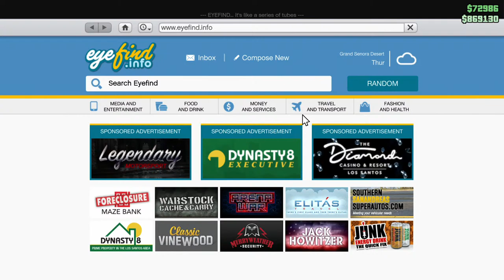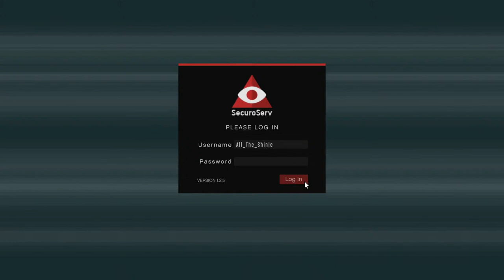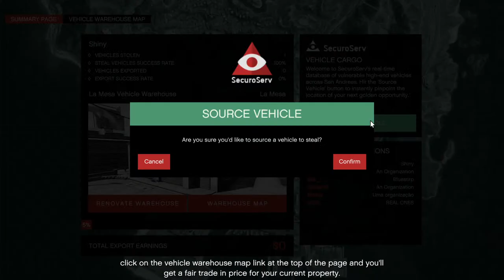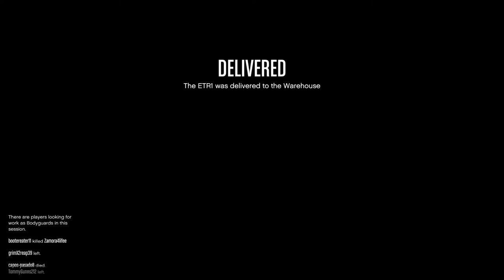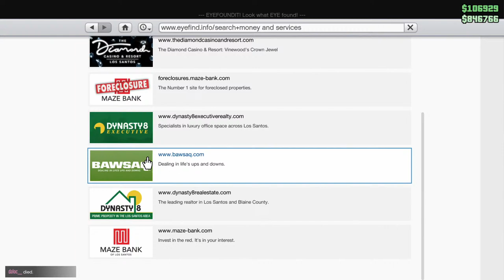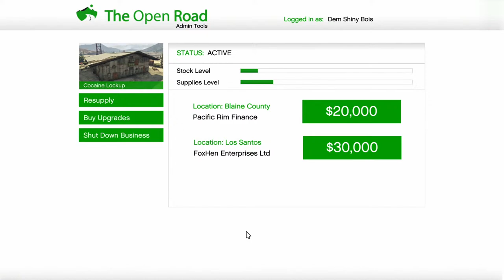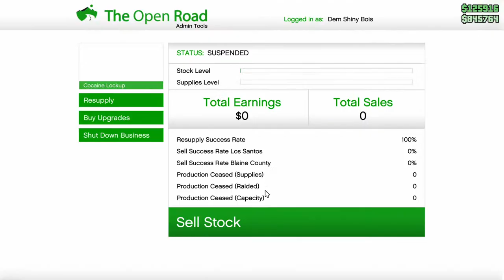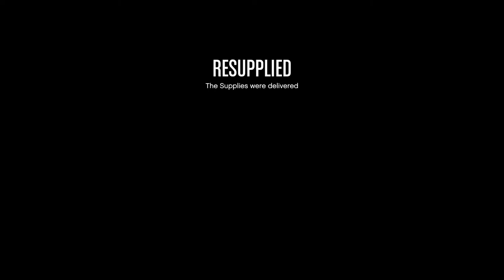GTA Online - 100% Let’s Play Part 17 [PS5]